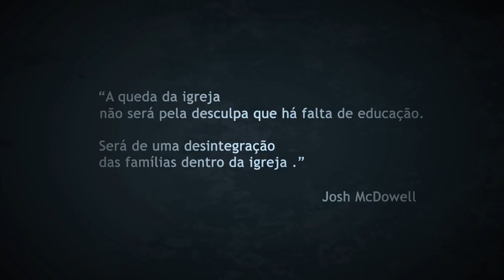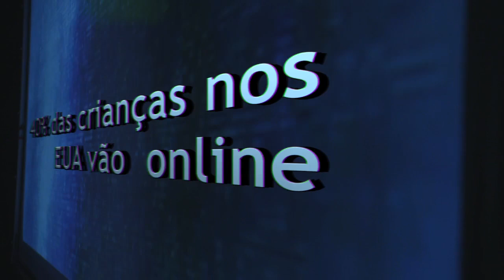One click away - Campanha contra a pornografia na igreja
Projeto 1 Click Away contra a pornografia na igreja, promovido pelo ministério do pastor Josh McDowell.